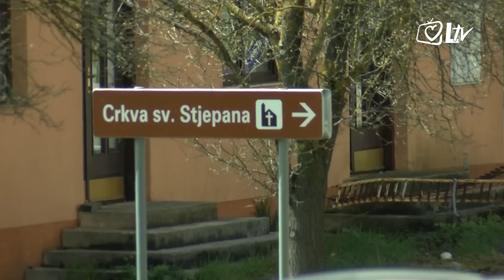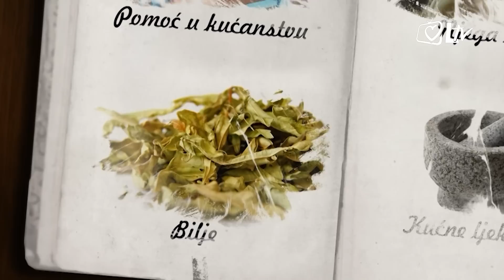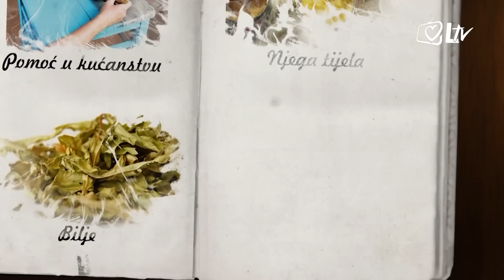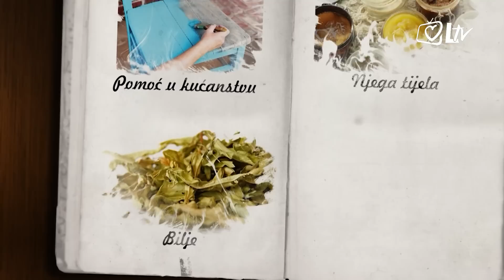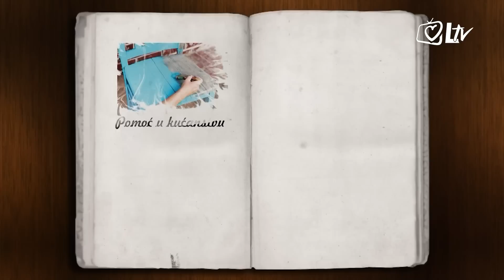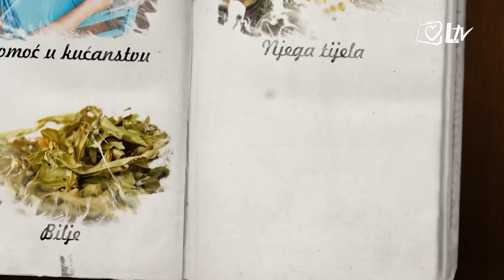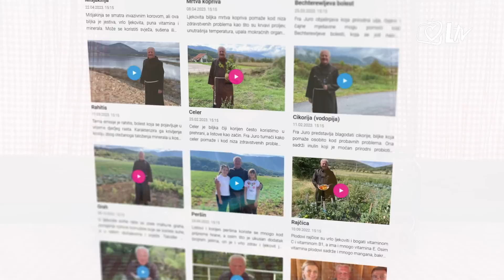Zlatni savjeti - Živčana napetost (nervoza)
Svaka naša stanica, cijelo naše tijelo, fizičko i psihičko, isprepleteno je živcima. Živci moraju biti opušteni kako bi u potpunosti mogli obavljati svoju funkciju. Fra Juro donosi niz savjeta koji mogu pomoći u opuštanju živaca i tijela općenito. Pokazat će od kojih biljaka se mogu kuhati čajevi, pripremati čajne mješavine, tinkture i pripravci kako bi se smanjila živčana napetost.